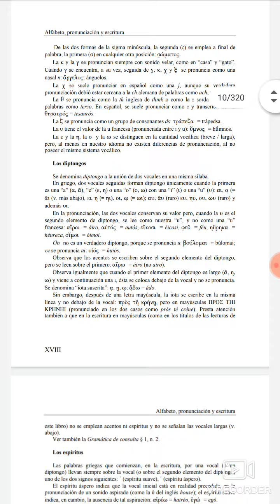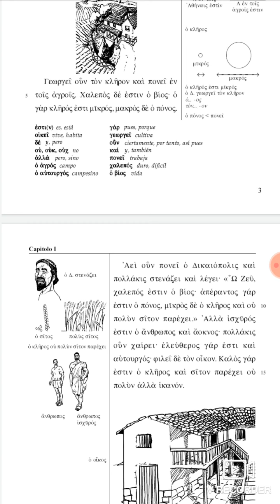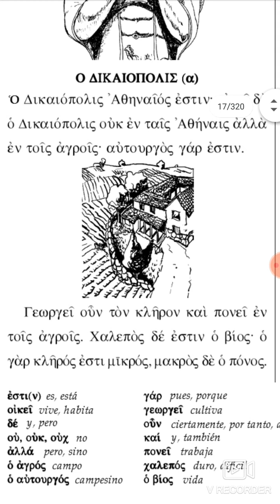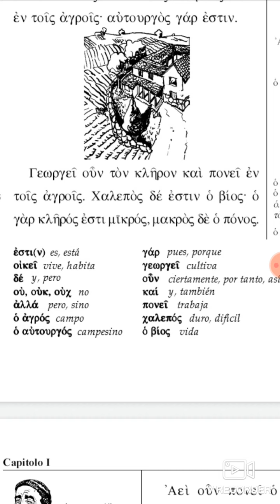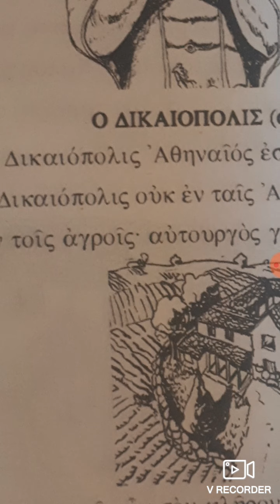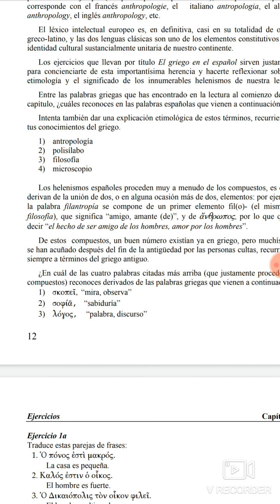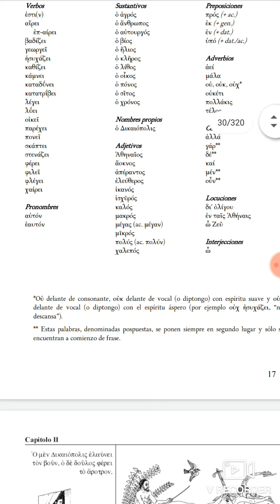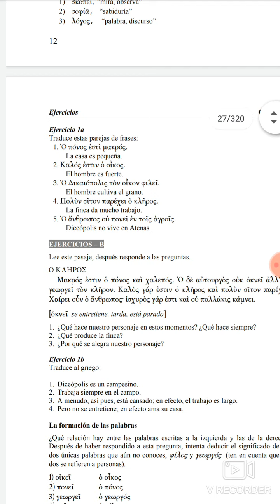Material 3B 4AB: Cómo estudiar con el método Athenaze